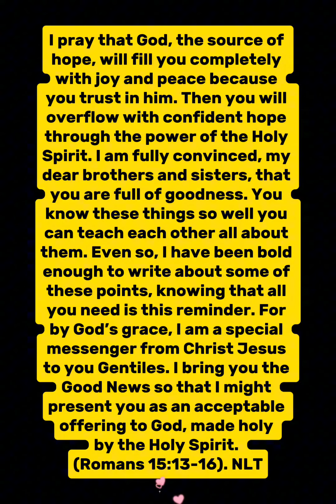1982' " High Hopes " 🎵 by The S.O.S. Band vibe musicforhealing😌🕺🏾💃🏽 MessagesInMusic 🕊💌🎶🎁♥️🫂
So reach out and welcome one another to God’s glory. Jesus did it; now you do it! Jesus, staying true to God’s purposes, reached out in a special way to the Jewish insiders so that the old ancestral promises would come true for them. As a result, the non-Jewish outsiders have been able to experience mercy and to show appreciation to God. Just think of all the Scriptures that will come true in what we do! For instance: Then I’ll join outsiders in a hymn-sing; I’ll sing to your name! And this one: Outsiders and insiders, rejoice together! And again: People of all nations, celebrate God! All colors and races, give hearty praise! And Isaiah’s word: There’s the root of our ancestor Jesse, breaking through the earth and growing tree tall, Tall enough for everyone everywhere to see and take hope! Oh! May the God of green hope fill you up with joy, fill you up with peace, so that your believing lives, filled with the life-giving energy of the Holy Spirit, will brim over with hope! * * * Personally, I’ve been completely satisfied with who you are and what you are doing. You seem to me to be well-motivated and well-instructed, quite capable of guiding and advising one another. So, my dear friends, don’t take my rather bold and blunt language as criticism. It’s not criticism. I’m simply underlining how very much I need your help in carrying out this highly focused assignment God gave me, this priestly and gospel work of serving the spiritual needs of the non-Jewish outsiders so they can be presented as an acceptable offering to God, made whole and holy by God’s Holy Spirit. (Romans 15:7-16). MSG: The Message

You are the body of the Anointed One, and each of you is a unique and vital part of it. God has placed in the church the following: First apostles, second prophets, third teachers, then those with gifts of miracles, gifts of divine healing, gifts of revelation knowledge, gifts of leadership, and gifts of different kinds of tongues. Not everyone is an apostle or a prophet or a teacher. Not everyone performs miracles or has gifts of healing or speaks in tongues or interprets tongues. But you should all constantly boil over with passion in seeking the higher gifts. And now I will show you a superior way to live that is beyond comparison! (1 Corinthians 12:27-31). TPT: The Passion Translation